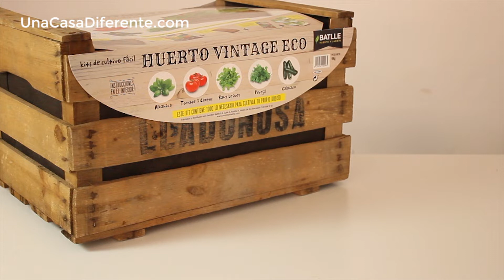Cómo hacer un huerto urbano (Caja de madera + Técnica transfer)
Tutorial: Cómo hacer huerto urbano paso a paso decorando una caja de madera con pintura chalk y líquido foto transfer, que sirve para transferir imágenes sobre madera o cualquier otro material.

MATERIALES HUERTO URBANO:

- Brocha.

CÓMO HACER HUERTO URBANO PASO A PASO:

El kit para huerto vintage Batlle viene con todo lo necesario para hacer tu huerto urbano, sustrato, fibra de coco, fertilizante y semillas.

Como voy a preparar el huerto dentro de casa lo primero será proteger con un plástico para no manchar nada. Este plástico es de Tesa, es súper grande y se suele usar para tapar los muebles al pintar en casa, pero a mi me va a venir genial para proteger la mesa mientras pinto y preparo mi huerto.

Voy a pintar la caja del huerto con Chalk Paint de la pajarita en color Mint y cinta para pintar perfect de Tesa, que voy a usar para delimitar las partes que quiero pintar sin manchar el resto.
Chalk Paint es una pintura al agua con efecto tiza ultramate que no necesita imprimación y que es perfecta para decorar y restaurar muebles y todo tipo de objetos.

Cuando hayas terminado de pintar, y antes de que se seque la pintura, retira con cuidado la cinta de carrocero y espera a que la pintura esté seca antes de transferir las imágenes.
Imprime las imágenes que quieras transferir con una impresora láser en papel normal para transferirlas sobre la madera usando líquido foto transfer de la Pajarita.

Recorta las partes del dibujo que quieras transferir, aplica el líquido foto transfer sobre la parte del papel que está impresa y pégalo sobre la madera. Ten en cuenta que las imágenes se transfieren al contrario, así que Si vas a pegar letras tienen que estar impresas a la inversa para que se transfieran bien y se puedan leer. También te interesa saber que este líquido no solo sirve para madera, sino que puedes transferir imágenes sobre cualquier otro material.
Espera hasta que el líquido transfer esté totalmente seco, y con el dedo mojado en agua frota poco a poco para quitar el papel, con cuidado de no hacerlo fuerte para que no se vaya también la imagen transferida.

Así quedará cuando hayas quitado todo el papel.
Para proteger la transferencia, la madera y la pintura chalk, da una mano de barniz ultramate en toda la superficie de la caja y espera a que se seque antes de seguir con el huerto.
Para preparar el huerto hidrata la fibra de coco con agua y mézclala con el sustrato humus de lombriz eco que viene en el kit de huerto de Batlle, será una mezcla muy fértil perfecta para un huerto urbano.

Las herramientas también son importantes, si no las conoces, las básicas son estas, una Azuela con Horquilla, muy práctica para quitar malas hierbas y plantar, un cultivador y  una Palita de Cabeza alargada con dosificador y borde afilado para abrir sacos. Todas son de la marca Corona y son herramientas perfectas para iniciarse en el mundo de la jardinería. Además también necesitarás unos guantes de jardinería como estos de Bellota.

Ya que tienes el sustrato listo solo falta plantar las semillas. Para recordar dónde está cada planta puedes hacer carteles recortando las fotos del cartón y pegándolos en palitos de helado, así cuando nazcan sabrás cual es cada una.

Mantener y fertilizar el huerto es también muy importante, si quieres que sea 100% ecológico puedes hacerlo con estos productos, de los que te dejo más información abajo, en la descripción del vídeo.

Ya solo falta colocar el huerto en una terraza o balcón para que reciba el sol, y esperar a que nazcan las plantas, aquí tienen una semana, y aquí dos, mira que rápido crecen…

Si quieres hacer un huerto urbano pero el que he hecho de madera te parece demasiado complicado también puedes usar los Seed Box de Battle, que son cajas con todo lo necesario par hacer tu minihuerto. Hay muchos tipos y son perfectos para tener en casa si no tienes mucho espacio o para hacer con los niños y que puedan conocer el ciclo de la plantas.